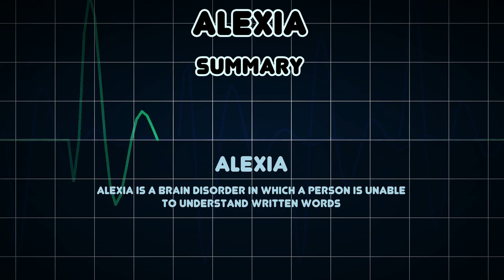Alexia (Medical Condition)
Symptoms, risk factors and treatments of Alexia (Medical Condition)

Alexia is a brain disorder in which a person is unable to understand written words